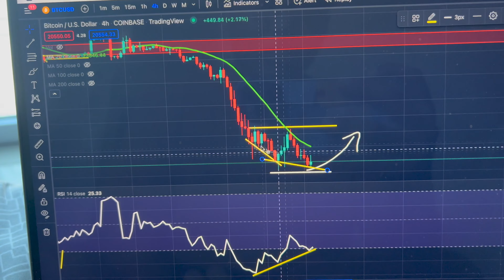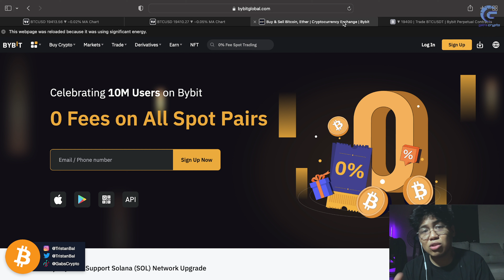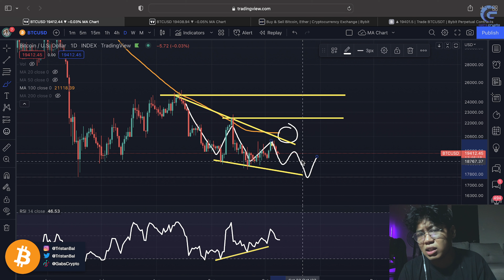Incoming SUPPORT from this Bitcoin Consolidation!!!!! Next Trade!! || Crypto Tagalog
💰 BYBIT EXCLUSIVE!!